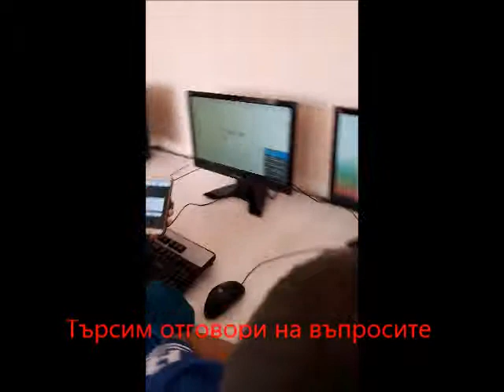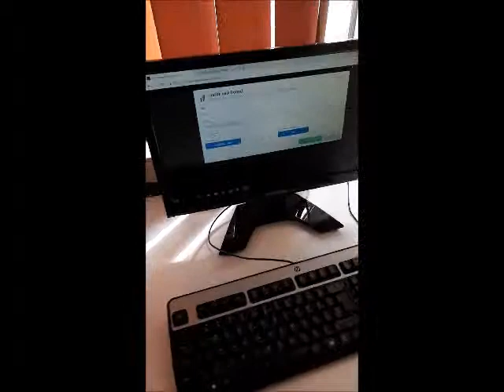Образователна игра "Христо Ботев и аз"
Играта е разработка на учениците от 4 и 5 клас, 3ОУ "Христо Ботев", гр.Сандански и клипът показва как учениците я тестват в реално време. Отговарят на въпросите, изпълняват мисиии.